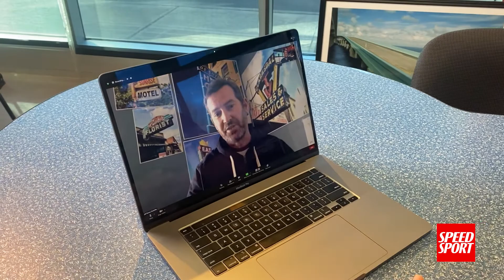Lucas Oil Pro Motocross Schedule Announcement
With the 2022 year approaching us, Davey Coombs wanted to talk about the 2022 Lucas Oil Pro Motocross schedule with Ralph Sheheen Sportscaster.

Find out all the details for the upcoming season in the video below!

Check out the latest motorsports news on SPEEDSPORT.com